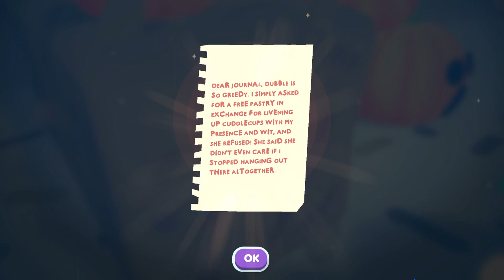Ooblets - Day 4